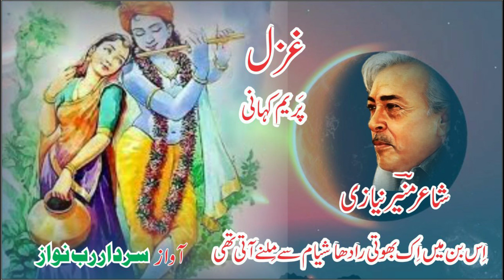munir pram kahani